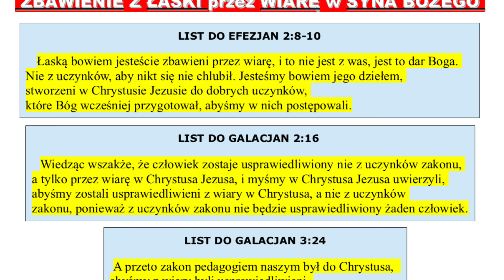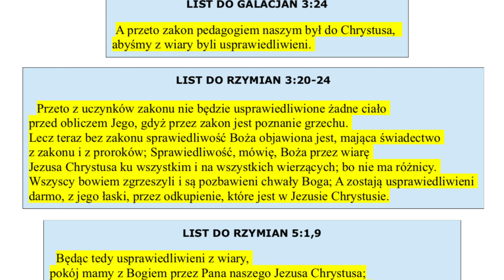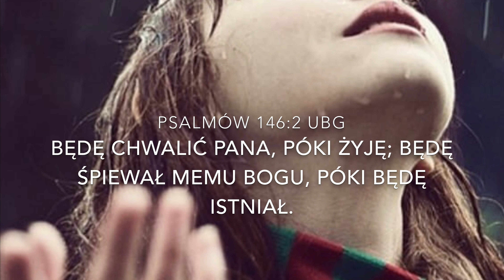Zbawienie przez wiarę w Syna Bożego